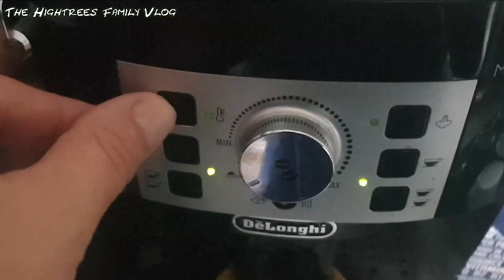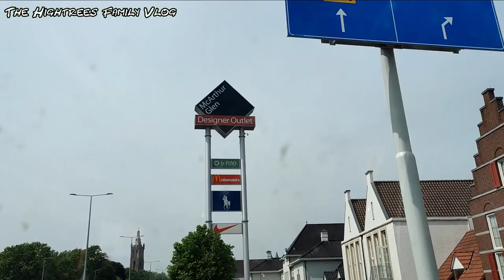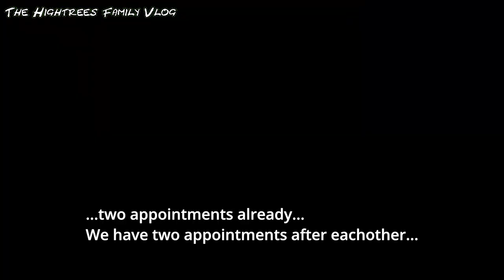Moving to Germany? Dutch German TAX DEPARTMENT The Hightrees 🌲 Family Vlog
Are we moving to Germany? Looking into some possibilities going across the border. Papa and mama's appointment with Dutch and German tax department and an office that deals with dutch working or living in Germany.

We are Rodney and Vivien, and kids. Samuel - Joshua (22-10-01), Moriah - Penelope (28-01-04), Avigaile -Faith (14-10-07), Baruchel -Kenan (04-04-09), Jedaiah - Jenesis (14-01-11) and Hoshaiah - Conaniah (15-03-13).

Due to the pandemic we momentarily live in Holland. We've lived for many years in Malaysia, Indonesia, Philippines. We hope to travel soon within the rest of Europe.

If you'de like to send something, our address for now:
Bovenste straat 27A,
6101EH ECHT,
HOLLAND

We like to share our way of life and to be an encouragement to all who are interested in our lives.
We hope to bring some joy and happiness to your lives by simply being us. Enjoy and thanks for checking us out.